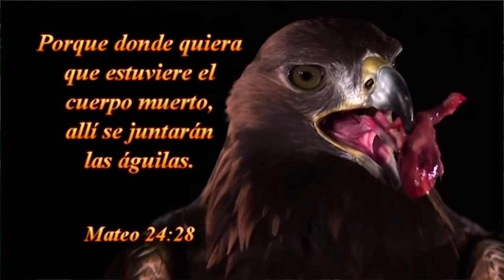2016 0925d Jorge Flores A